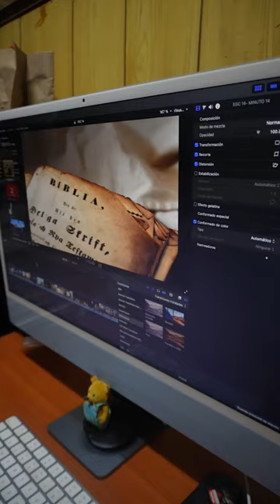SIN RODEOS - LA PACIENCIA, LA PACIENCIA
¿Eres de los que no puede esperar ni al microondas? 😜 ¡Te entiendo! La paciencia no siempre es nuestro fuerte, pero, bro, ¿sabías que ser impaciente puede meterte en rollos con tu mente y tus metas 🤯?

Hoy en Sin Rodeos vamos a darle a eso de tener calma sin quedarte quieto. Porque, sorpresa: paciencia ≠ estar sin hacer nada 🧐.

¿Quieres tips para no perder la paciencia cuando sientes que todo va en cámara lenta? 🚶‍♂️⏳

Nos vemos en vivo este miércoles a las 7:00 pm por YouTube o Facebook. ¡Prometido, va a valer la pena la espera! 😎✌️